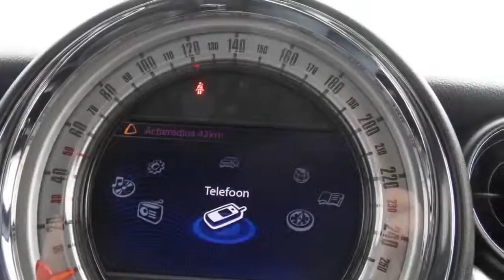MINI Coupé 1.6 Cooper S Gr Navi Xenon Chili